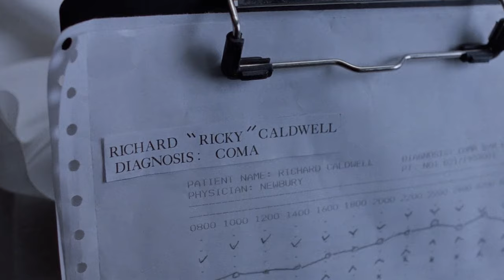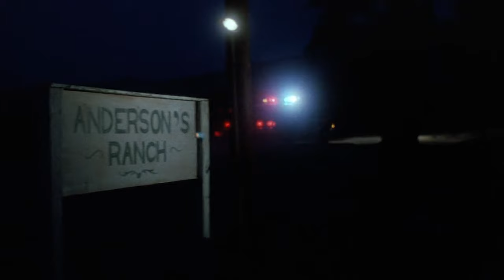Silent Night Deadly Night 3: Bill Moseley Goes Crazy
Some horror series have hidden gems in their later entries, overshadowed by more popular ones. Take Silent Night, Deadly Night's fourth installment, 'Better Watch Out,' for example. While the first two movies set up the plot, the subsequent sequels veer into unexpected territory. Part 3, despite its flaws, stands out as an underrated holiday horror film, offering a unique blend of the series' earlier threads and a distinct narrative that sets it apart.

Written by: Andrew Hatfield
Edited by: Paul Bookstaber
Narrated by: Kier Gomes
Produced by: John Fallon
Executive produced by: Berge Garabedian